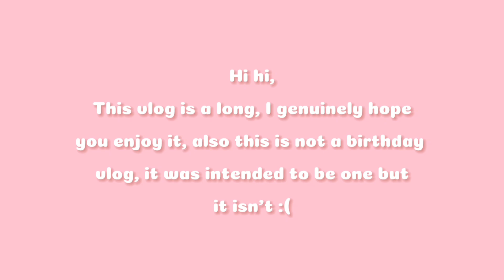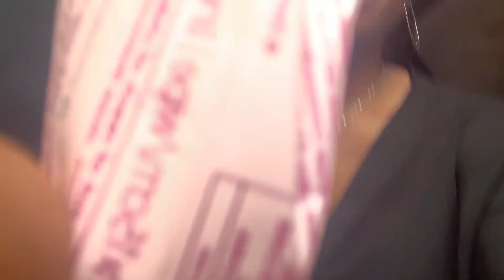PoV; A homebody’s Birthday Vlog🪴| what’s in My intern🦷-work bag | and more !!!!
Hello My faves❤️,
I hope you enjoy this vlog ❤️
xx

FAQs;
How Old Am I? 23years (10 June)
What do I use in editing and filming; my IPhone XR and Samsung Galaxy tab A8
What do I use to edit (app)? CapCut
What do I use to make my thumbnails ? Canva